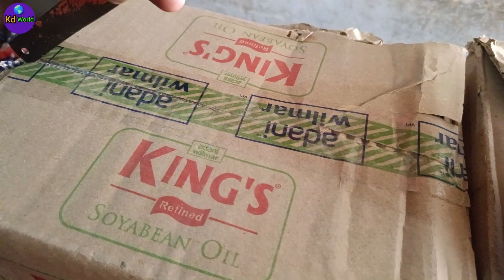हमारी मांगे पूरी करो 🙏 उत्तराखंड सरकार